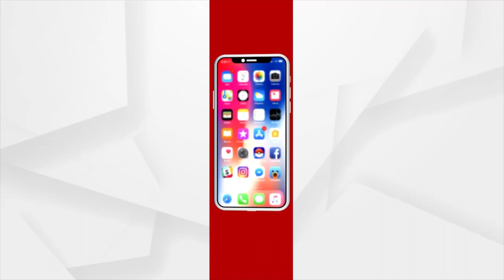Union Minister Pradhan Addresses At The Launch Of 'Education To Entrepreneurship' In Delhi